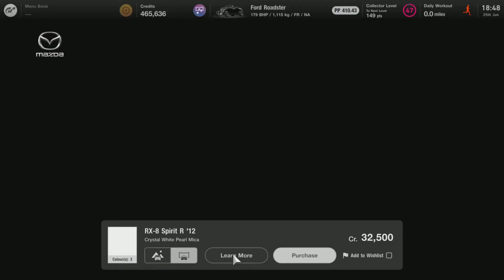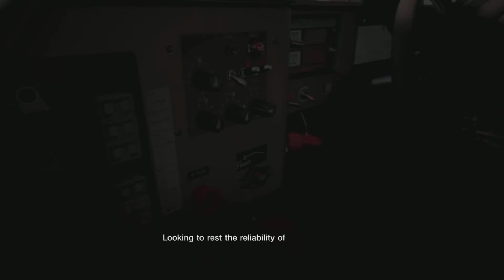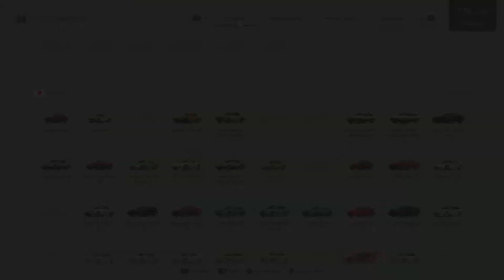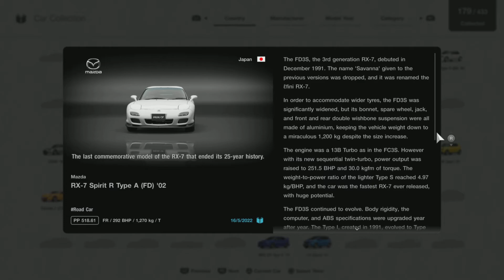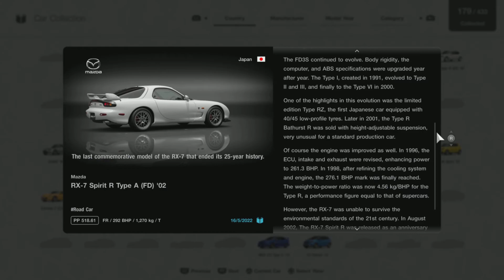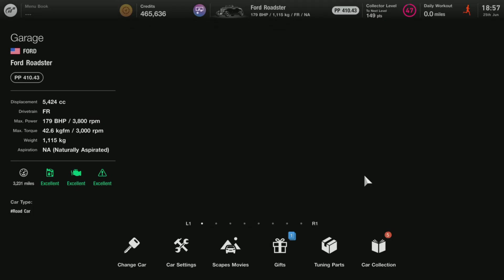Gran Turismo 7 (PS5) - Walkthrough Gameplay - Part 54: *NEW* Extra Menu No.3 - Rotary Engine.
Extra Menu No.3 - Collection: Rotary Engine -
Mazda RX-7 GT-X (FC) '90
Mazda RX-7 Spirit R Type A (FD) '02
Mazda RX-8 Spirit R '12

Reward -
6 - Star Roulette Ticket (Engine)

Welcome to the World of Gran Turismo 7, a world where drivers of all skills can come and enjoy their love for racing, cars and their history.